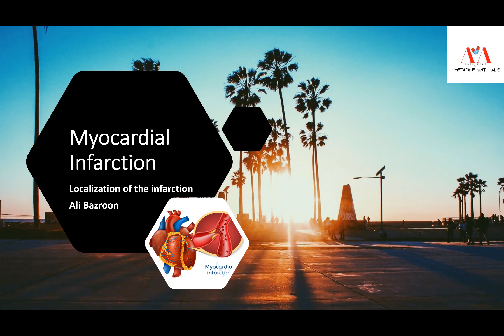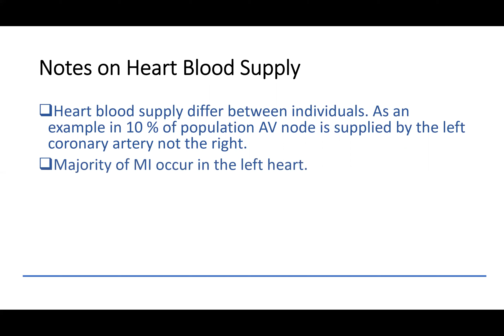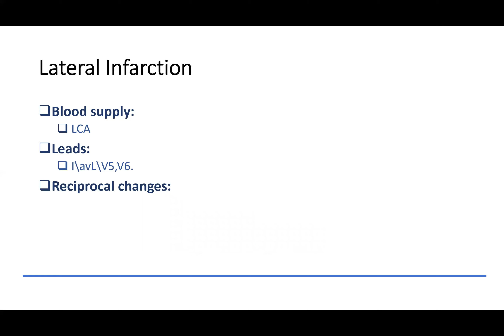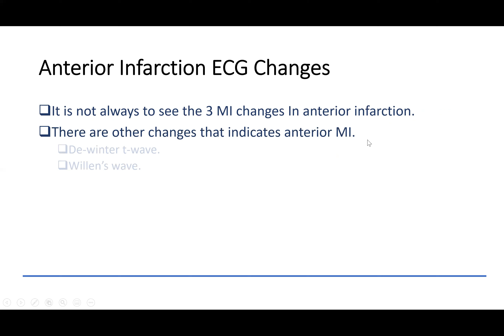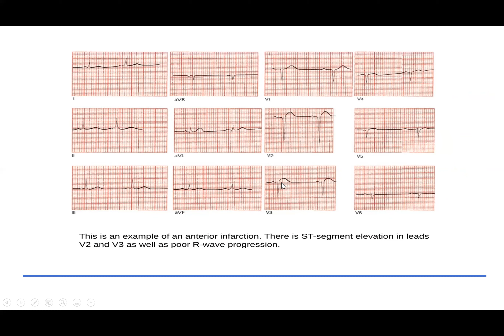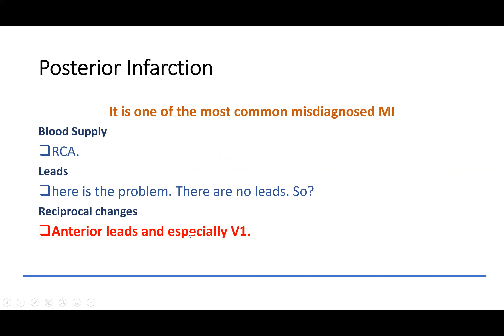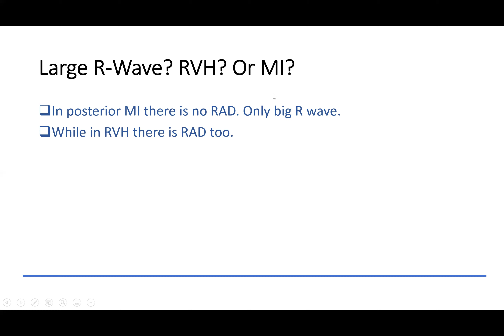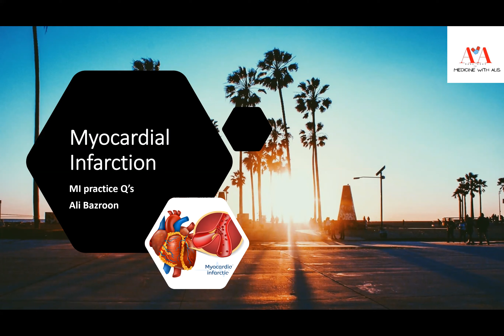MI on ECG paper 2\2 . ECG course. Medicine with Alis. How to localize MI on ECG